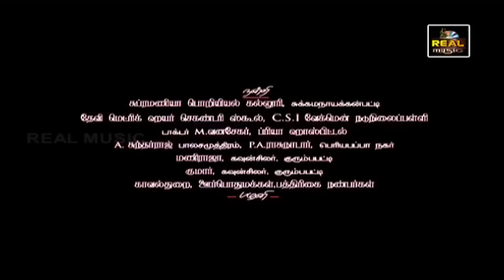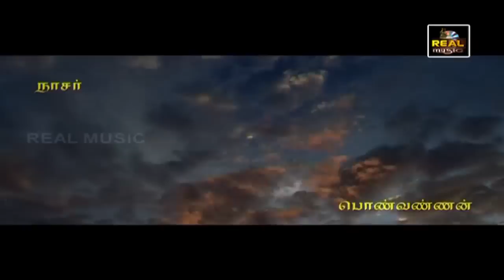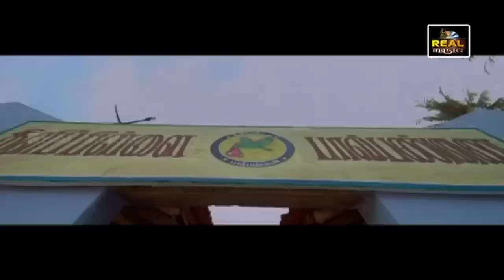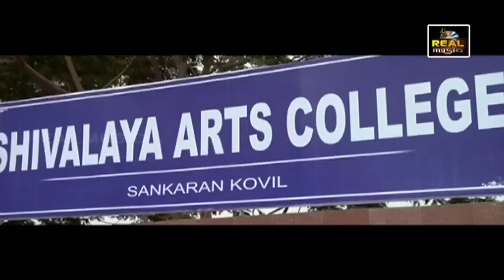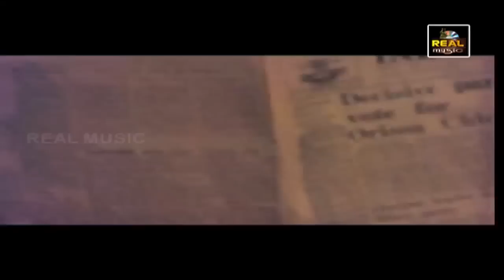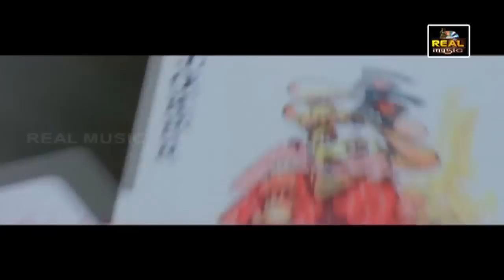SANGARANKOVIL-2011 Tamil New Full Movie|Tamil Latest Cinema HD|New Releases Tamil Movie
Sankarankovil | Super Hit Tamil Full Movie| HD-
Artist-KanalKannan Phrabu,Kanja Karuppu,Nazar,Singampuli,Director:P.N.Palanivel  Raja,Music:Donmax,Banner:Sivadharsini Cine Arts